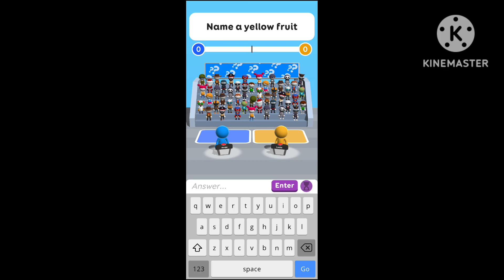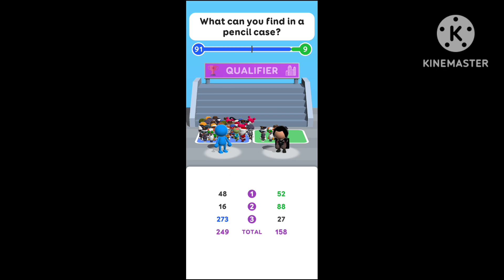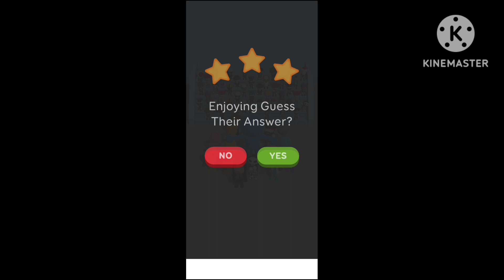GUESS THEIR ANSWER ⁉️🤔🙄🧐😎👍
Crack trivia to test iq level in quiz games, show texting skills in word games

Test your iq level & crack trivia in quiz games!🧩

Some people have an amazing ability to guess their answers. They have a high iq level and are very good at knowing what others are thinking. If you are that kind of a person, this fun trivia games is just for you!

In this fun trivia games you need to guess what the other players answered to a certain question. It can be anything, so just say the first word that comes to your mind in quiz games. Then type your answer as fast as possible in typing games. Compare your reply with the answers of the rest & crack trivia in text games.